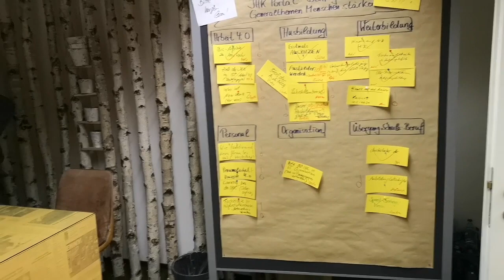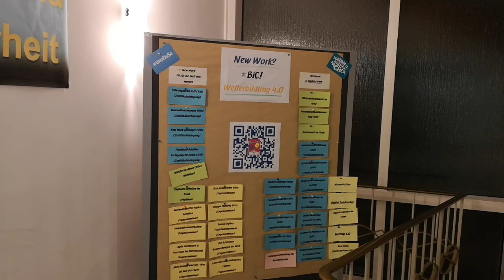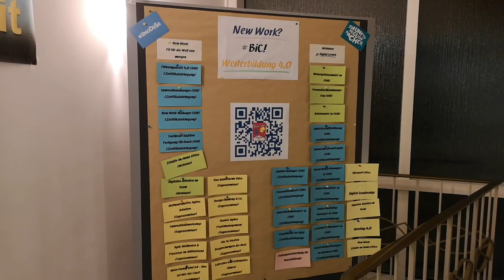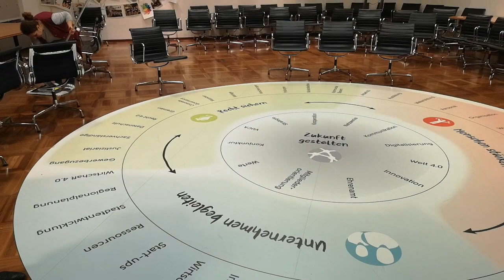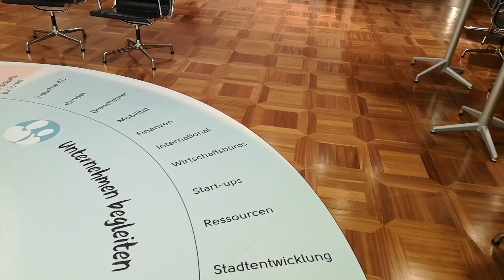Eric Weik, Vorstandsmitglied, Kompetenzfeldmanager Zukunft gestalten, IHK Mittleres Ruhrgebiet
Eric Weik, seit November 2015 Hauptgeschäftsführer der IHK Mittleres Ruhrgebiet, wurde im Jahr 2015 aus seinem Amt als hauptamtlicher Bürgermeister der Stadt Wermelskirchen heraus nach Bochum gerufen, um die kleine aber feine Industrie- und Handelskammer für Bochum, Herne, Witten und Hattingen auf ganz neue Art in die Zukunft zu führen.

In einem engagierten, freudigen und selbst bestimmten Prozess leben die knapp 70 Mitarbeiter der Kammer seitdem die Vision, sich der eigenen Berufung nach aufzustellen und das umzusetzen, was wir unter "New Work" und "Demokratisierung der Arbeitswelt" verstehen.

"Wir sind alle Gurus" sagt Eric Weik voller Stolz in diesem unglaublich lehrreichen Interview und berichtet von dem Change einer IHK, die sich keine Berater oder Coaches von außen holte, sondern in der die Mitarbeiter selbst bestimmten, wann, wohin und wie die Reise in eine gesunde Zukunft geht. 28.000 Unternehmen können nun ihre IHK ganz neu erleben und mitgestalten - jedes Kammermitglied ist herzlich eingeladen, sich einzubringen in diesem aufregendem Prozess.
Eine neue Community-Plattform ging im Januar 2019 an den Start, bei der sogar Unternehmen, die außerhalb der Kammergrenzen angesiedelt sind, mitmachen dürfen. Innerhalb von vier Tagen hatten sich schon über 300 Selbstständige und Unternehmen dort registriert.
Für alle Organisationen und Unternehmen, die sich nach einem echten agilen Change sehnen, die hierarchische Strukturen abschaffen wollen und die auf Augenhöhe mit der kompletten Belegschaft innovativ und gewinnorientiert Großes leisten wollen, ist dieses Interview ein Muss. Oder wie Eva Ihnenfeldt irgendwann staunend sagte "Also wenn das eine IHK schafft, kann es jeder schaffen: Metzgerei, Kaufhaus - einfach jeder" - und Eric Weik nickt dazu. Und dann gehen die Beiden in den früheren Vollversammlungssaal und Eva Ihnenfeldt staunt am Ende des Interviews über den riesigen "Kreis der Veränderungen", der den Boden ziert und der sich ständig wandelt in seiner Liebe zum Auftrag: "Wir hier alle wollen DIE Stimme der Wirtschaft sein"
Kontaktdaten von Eric Weik, Kompetenzfeldmanager Zukunft gestalten, IHK Mittleres Ruhrgebiet

Ein Interview der SteadyNews - dem Portal für neue Unternehmensführung